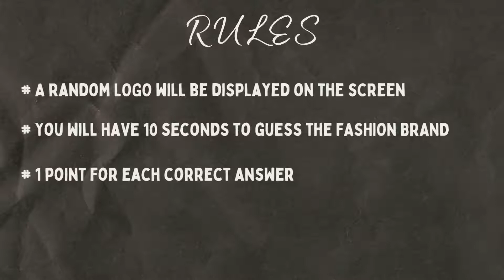Guess The Fashion Brand | Logo Challenge | Logo Dare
Logo is a symbolic representation of a company , which stays in the people symbolic memory. Can you guess the fashion brands from its logo ? You will have 10 seconds to guess these fashion brands .

Play the game and lets us know how many famous brands did you guess correct in comments section.

Challenge your friends and family and see how well you know these brands. A good pass time game to play with family and friends during vacation.